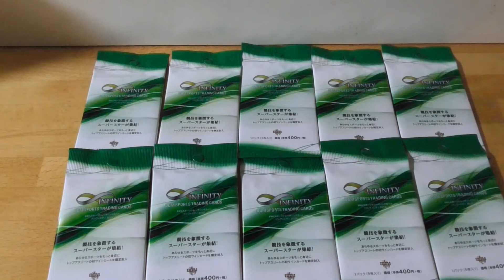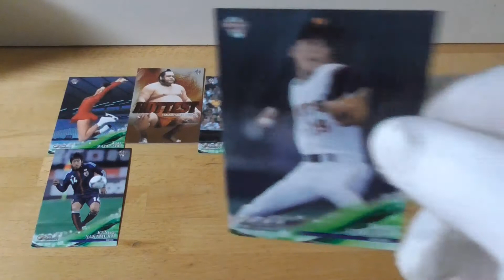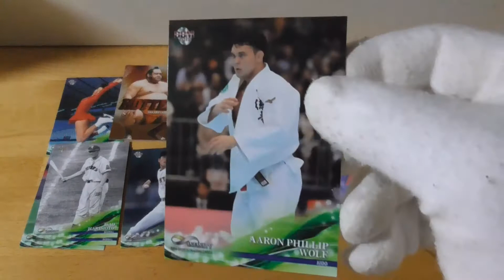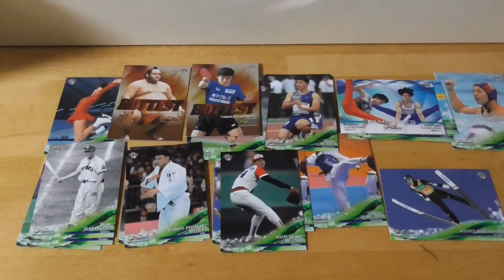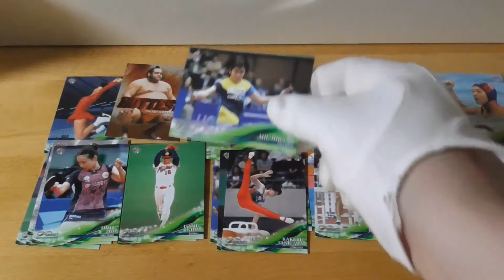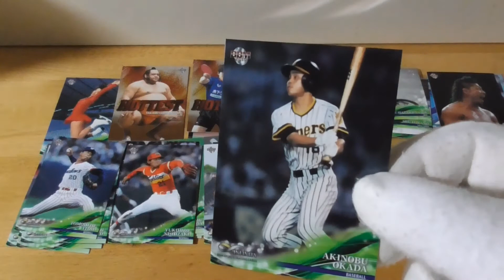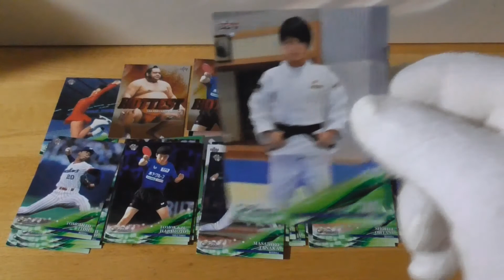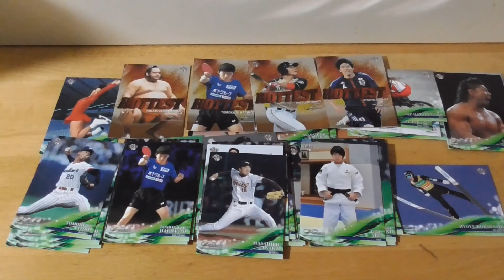BBMスポーツトレーディングカードインフィニティ2019開封動画（２回目）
今回は運試しなので、直筆サインカード出ない確率高いです。今年で開封動画は終わりにしたいと思います。

（お知らせ）
1月の開封動画は１～２回だけにします～メインはプロ野球チップスカード開封動画やチョコボールチャレンジ動画にしたいと思います。

（今後の予定）
12/22　YouTubeライブ（10時から）
12/24　Xmasイブライブ（14時前から）
12/25　Xmasライブ（10時から）
12/30　夜中の年末ライブ（親父が寝た後で～）
12/31　大みそかから元旦ライブ（親父が寝た後で～）
～（新年は１月５日(水)14時前からライブします～）～
１/５　YouTubeライブ（14時前から）